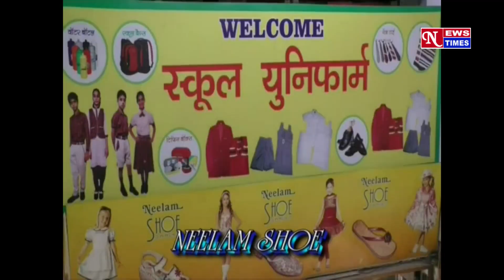NEWS TIMES BULLETIN CHAIBASA 21/09/2022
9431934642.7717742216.